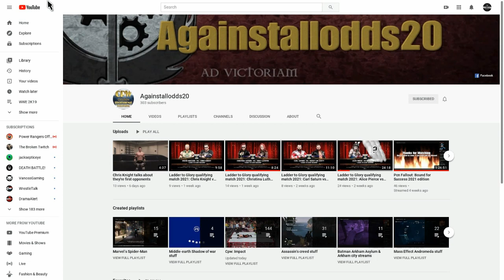March Subscriber of 2021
Congratulations